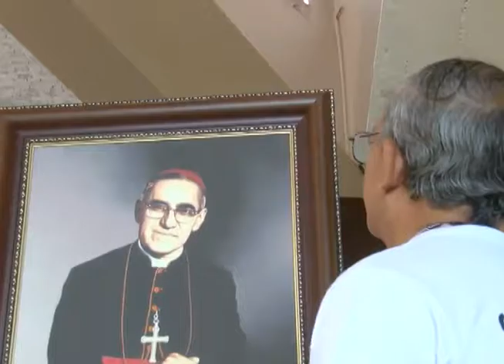CN: Anuncian actividades de martirio de Monseñor Romero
Este próximo viernes se conmemora un año más de la muerte del beato Monseñor Romero, sus seguidores se preparan para recordar el legado de su líder espiritual quien fue asesinado cuando apenas iniciaba el conflicto armado en El Salvador.